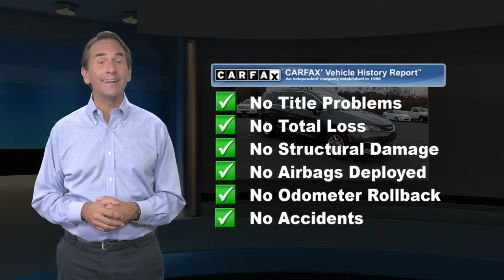Certified 2017 Chrysler Pacifica Touring, Langhorne, PA B15514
Welcome to ReedmanToll Auto World, Langhorne, PA. EVERY VEHICLE PURCHASED AT REEDMANTOLL COMES WITH A 2 YEAR MAINTENANCE PLAN! We treat the needs of each individual customer with paramount concern. We know that you have high expectations, and as a car dealer we enjoy the challenge of meeting and exceeding those standards each and every time. Allow us to demonstrate our commitment to excellence! 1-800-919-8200 ; One of the best things about this Chrysler Pacifica is that it has low, low mileage. It's ready for you to truly break it in. Surprising quality accompanied by a high level of performance...this Molten Silver on Gray Chrysler Pacifica Touring could end up being the perfect match for you. Look no further, you have found exactly what you've been looking for. More information about the 2017 Chrysler Pacifica: The Chrysler Pacifica starts at under $28,000, where it competes with other minivans such as the Toyota Sienna and the Honda Odyssey, both of which it undercuts a little bit on price. However the entire minivan segment holds a ton of value, by virtue of being cheaper to own and operate than the myriad of medium and large SUVs out in the world. The Chrysler Pacifica combines a ton of space, with relatively compact and easy to park exterior dimensions, along with a curb weight that makes car-like mpg figures a reality. The Pacifica is also available with a ton of luxurious and entertaining features, which will really show their value on long road trips with children in tow. But no matter the equipment level, the new Pacifica is a fantastic value. Interesting features of this model are relatively compact outer dimensions, advanced drivetrains, smooth, sleek styling, Spacious and comfortable interior, and third row seating While every reasonable effort is made to ensure the accuracy of this information, we are not responsible for any errors or omissions contained in these pages. Please verify any information in question with dealer.

[RLVID:76835:f56bec53006725a1:7d27f7e9be249df9:1]